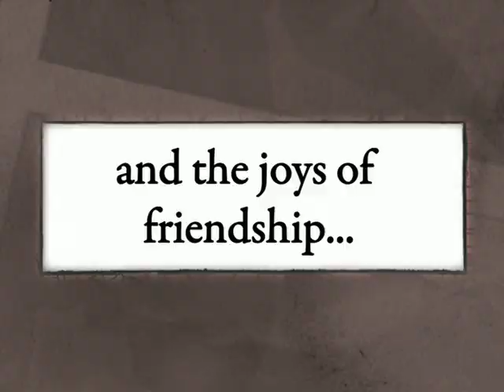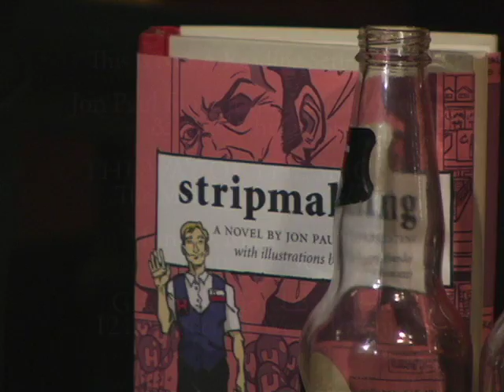The Way of the Smock Trailer: The Making of Stripmalling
This Is Not A Reading Series presents
Jon Paul Fiorentino & Evan Munday In Conversation With Zoe Whittall
Featuring a Screening of

The Way of The Smock: The Making of Stripmalling

7:30pm - 10:30pm
Gladstone Hotel Ballroom
1214 Queen St West
Toronto, ON

This trailer produced by Vepo Studios, a new Toronto-based production company focused on producing web video solutions for the publishing and arts industries.  Their website, vepostudios.com is launching in early March 2009.

It features some music by Nine Inch Nails--Ghosts III:20, from the album Ghosts I-IV.  Visit them at nin.com.  Great album.